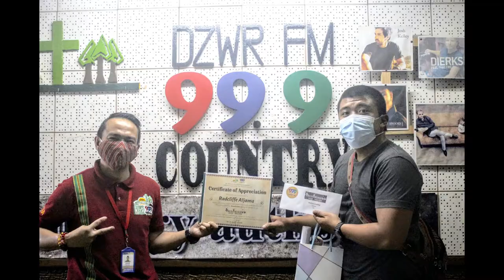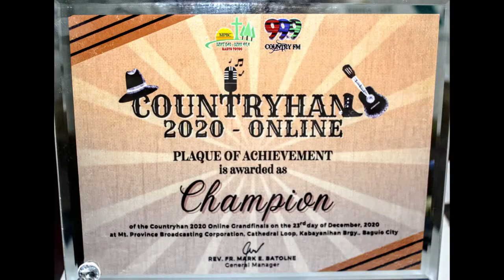COUNTRYHAN 2020 ONLINE AWARDING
COUNTRYHAN is a yearly singing competition activity of DZWR 99.9 "The Country Authority" that aims to give local singing talents to shine on stage.